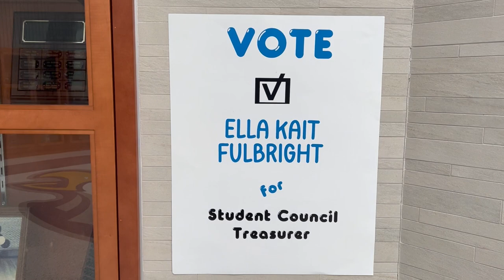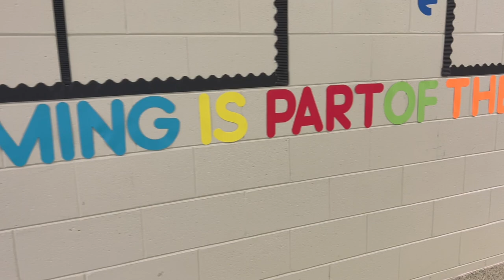The Journey - Chapter 3 - Clover Middle School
Please enjoy Chapter 3 of The Journey: StuCo Leads the Way!